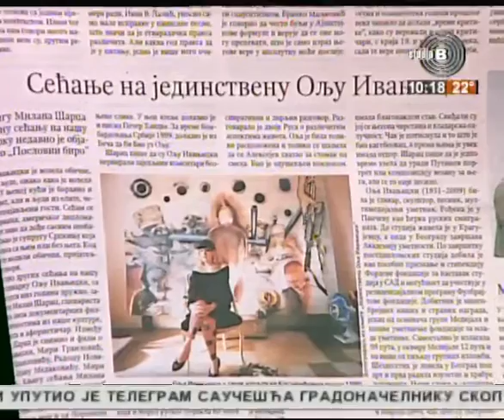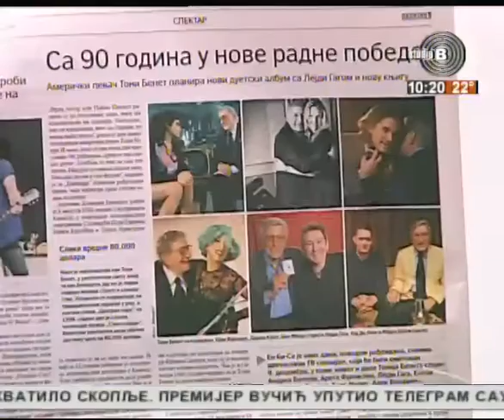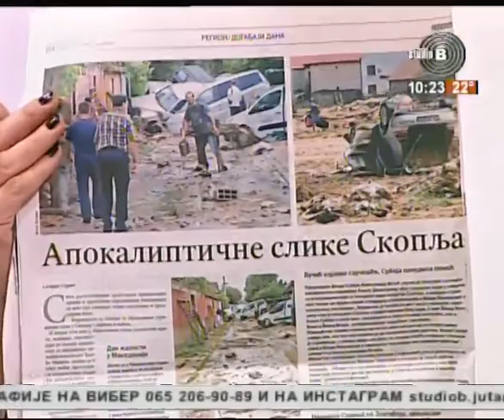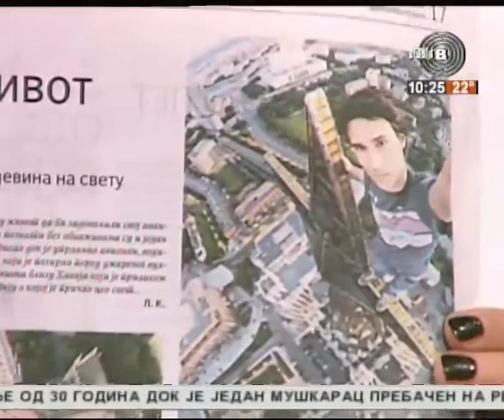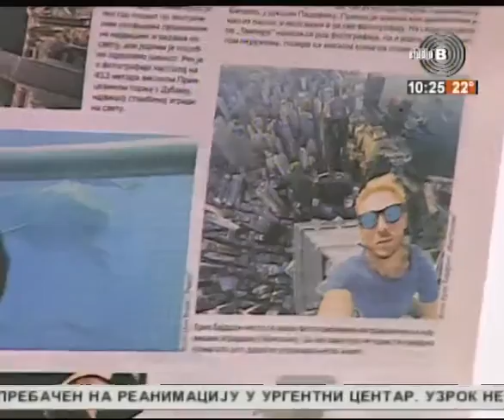Prelistavanje StB - gost Lidija Ham, istoričarka umetnosti [08.08.2016.]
Domaćin - Maja Živanović